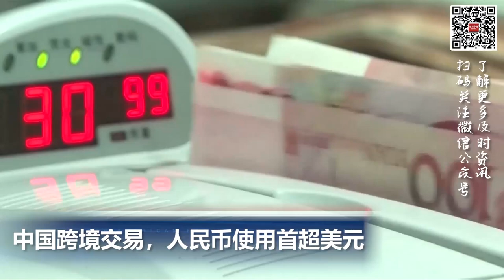旅美20年大熊猫“丫丫”顺利归国；中国跨境人民币交易使用首超美元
00:06  众议院通过债务上限法案  美第一季度GDP低于预期

01:23  迪士尼起诉佛州州长滥权报复

02:55  中国跨境交易，人民币使用首超美元

03:58  旅美20年大熊猫“丫丫”抵达上海进入封闭隔离检疫区